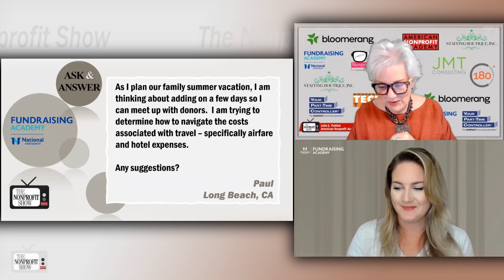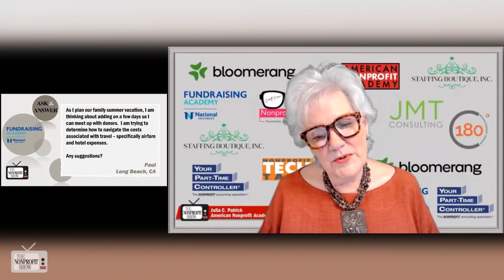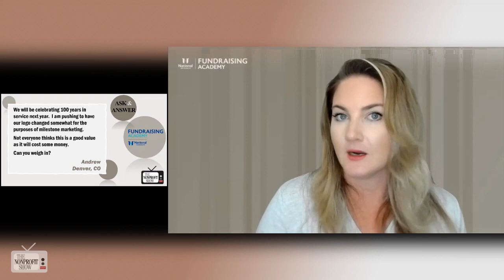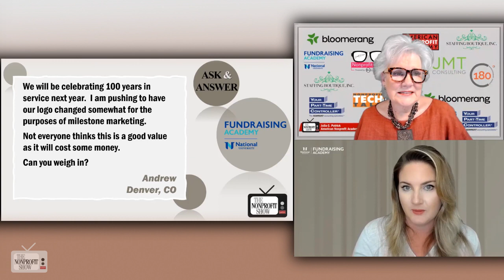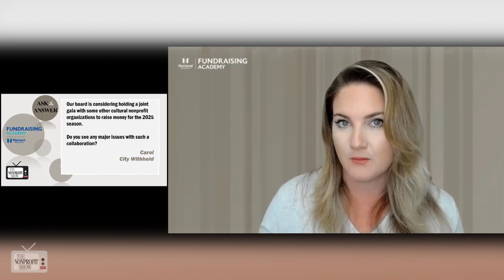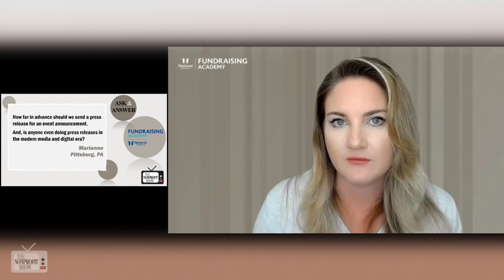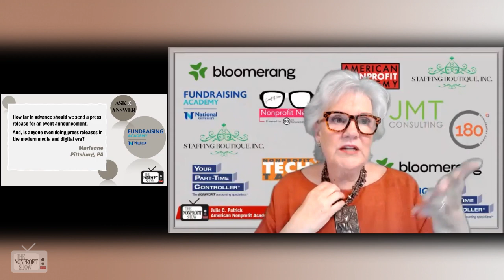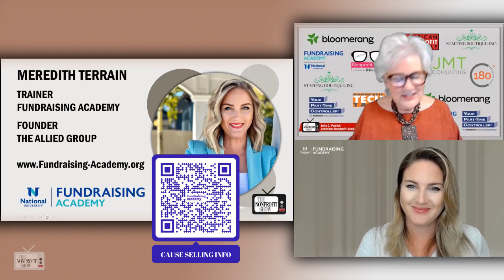Questions Nonprofits Asked (nonprofit collaborations | Marketing)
From managing travel expenses for nonprofit donor meetings to navigating milestone marketing at a charity and collaborating on joint galas, the cohosts provide advice to nonprofits rooted in transparency, strategic planning, and better communication.

Meredith Terrian starts on a question about tracking travel expenses in a mixed business vacation trip, highlighting the necessity of honesty and transparency when managing expenses for nonprofit donor meetings.   She details the value of maintaining integrity while still trying to optimize opportunities for fundraising and donor engagement.

Addressing questions about milestone marketing at a charity, the cohosts point to the strategic significance of altering logos to signify organizational progress and celebrate longevity. While acknowledging associated costs, they describe the potential return on investment and key on the importance of clear communication and alignment of missions among collaborating organizations.

In a question about multiple nonprofits collaborating on events and galas, the discussion digs into the complexities of joint galas, emphasizing the need for clear agreements, logistical coordination, and equitable distribution of resources and responsibilities among participating nonprofits.

This lively and fun conversation also touches on the relevance of press releases in the digital era, underscoring their continued value in amplifying organizational visibility and leveraging traditional media outlets alongside digital channels.

Finally, a question about conflict-of-interest policies is presented, with the recommendation to avoid backdating documents and prioritize transparency in board governance practices.

Themes of strategic planning, transparency, and proactive communication emerge as essential principles for effective nonprofit management. The cohosts providedpractical actionable advice to help you navigate opportunities in operational and fundraising efforts.